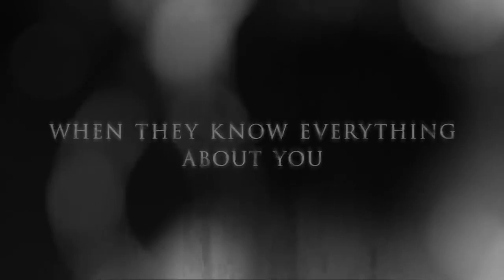CAPTORS || Official Trailer (2022)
CAPTORS || Official Trailer (2022) || Yulia Klass, Thriller Movie captors yuliaklass thrillermovie Check out CAPTORS Official Trailer starring Yulia klass ! Let us know what think in the comments below.